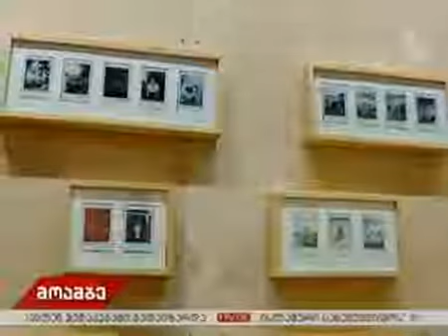ვახო ხეთაგურის პერსონალური გამოფენა თბილისის ისტორიის მუზეუმში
ქართველი ფოტოგრაფის ვახო ხეთაგურის პერსონალური გამოფენა „მონოლოგი" თბილისის ისტორიის მუზეუმში.
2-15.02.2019